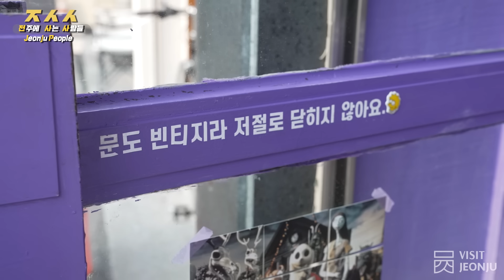[Visiting Korea Jeonju] Friends Trip to Korea Jeonju Episode 2. - Late-Night Store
When you go on a trip, you must bring souvenirs or gifts.

It's a prop shop with adorable vintage items. A place you have to go!

Why not search for a figure that looks like you and your friend?

* This video was made as a parody of People living in Osaka'.

[전주에 사는 사람들] 친구 편 Ep.2 심야상점

여행을 왔으면 기념품이나 선물은 필수죠.

아기자기한 빈티지 제품이 모여있는 소품샵으로 모두 컴온~

친구와 함께 닮은 꼴 캐릭터 선물해주는 건 어때요?

* 본 영상은 '오사카에 사는 사람들' 콘텐츠를 패러디하여 제작되었습니다.